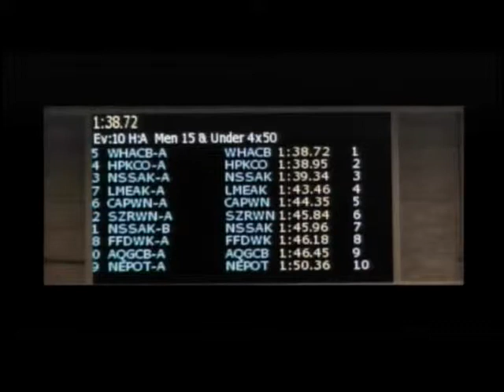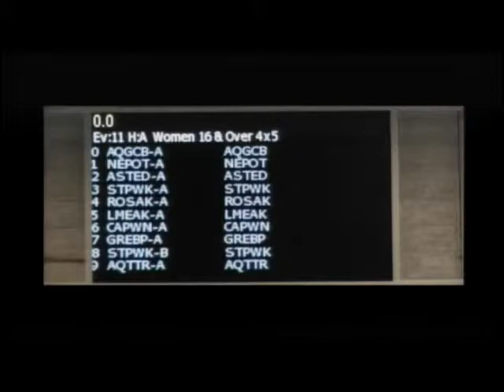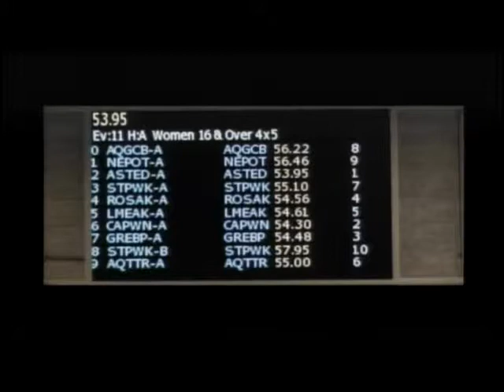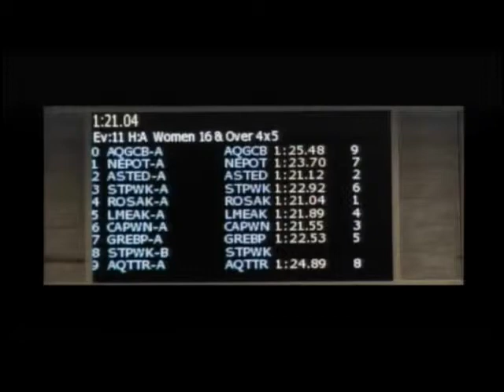2011 NZ SC - Event 11 Women's 16 & Over 4x50 Club Relay (Final)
2011 NZ SC - Event 11 Women's 16 & Over 4x50 Club Relay (Final)